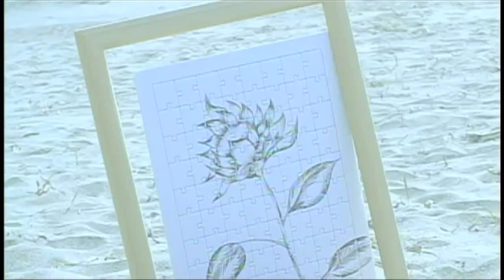明日の花（MV） / 大知正紘 ［公式］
大知正紘2nd Single。平成生まれの新しい世代に今、‹何が見えて›‹何を感じて›いるのか？そしてこれから‹何が必要なのか？›その答えのヒントがここある！
「さくら」「手」と、シンプルな弾き語りスタイルから一転。大知の潜在能力と勢いをさらに引き出すべく、アレンジャー皆川真人氏の先導の下、現在の音楽業界を牽引するバンドメンバー・スタジオミュージシャン達が集まり、平成生まれの大知正紘と化学反応を起こして完成した作品。

「平成生まれの目」から見える"今"とはどんな世界なのだろうか？何が見えて、何を感じているのか。そして、これから何が必要なのか。